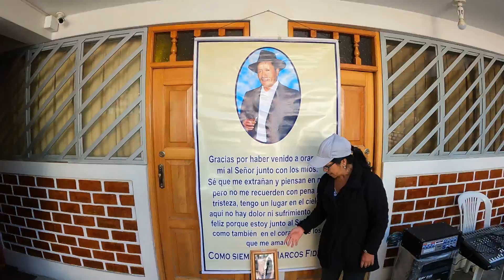Desayuno cumple abuela Josefina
Mallqui’s